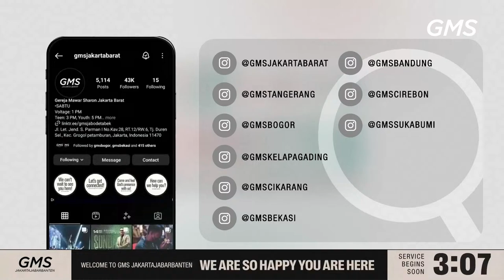IBADAH UMUM 3 | MENYONGSONG HARI YANG LEBIH BAIK | PS. WAHYU CINDAR BUMI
Ibadah Umum 3 GMS Jakarta Jawa Barat Banten | 14 April 2024

Welcome home!

Saat ini Anda sedang terhubung dengan Ibadah Umum online GMS Jakarta Jawa Barat Banten.
Kami percaya hadirat Tuhan akan menjamah Anda di mana pun Anda berada.

Daftarkan diri Anda dalam Connect Group (CG) melalui:
• DM Instagram GMS Jakarta Jawa Barat Banten

Social Media GMS Jakarta Jawa Barat Banten:
• Instagram: @gmsjakartabarat | @gmstangerang | @gmsbogor | @gmskelapagading | @gmscikarang | @gmsbekasi | @gmsbandung | @gmscirebon | @gmssukabumi

GEREJA MAWAR SHARON JAKARTA JAWA BARAT BANTEN